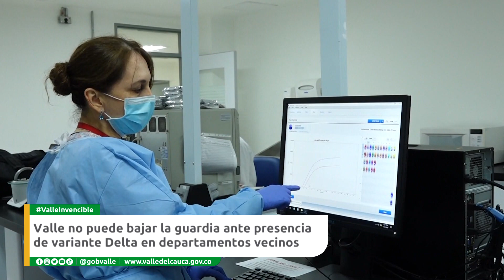Valle no puede bajar la guardia ante presencia de variante Delta en departamentos vecinos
Emitido el  21 de  octubre 2021 Dia   por el Canal regional Telepacífico.

Valle no puede bajar la guardia ante presencia de variante Delta en departamentos